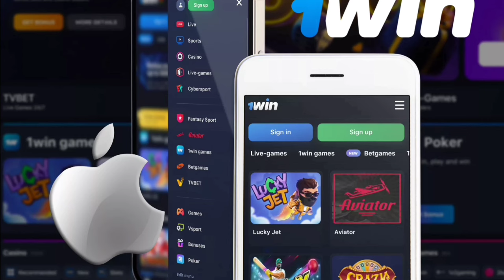STR 48 Updates | STR 48 Title And Firstlook Heroine Updates On Simbu's Birthday | Red Spider Sakthi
CHANNEL DESCRIPTION